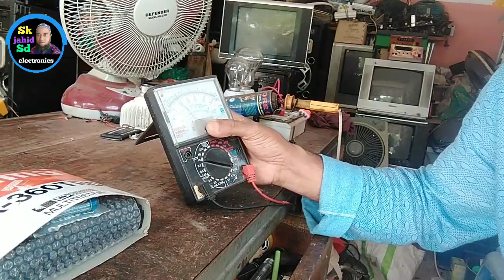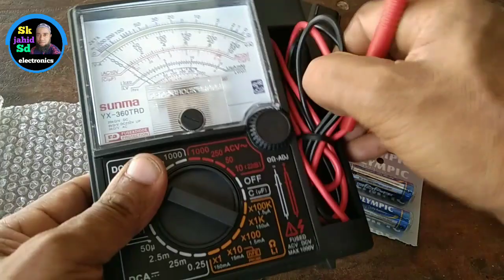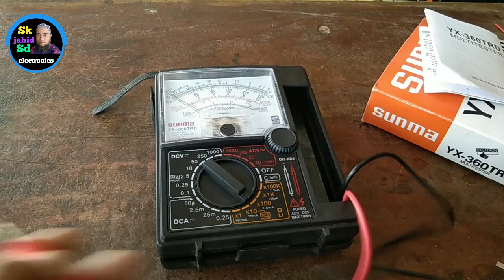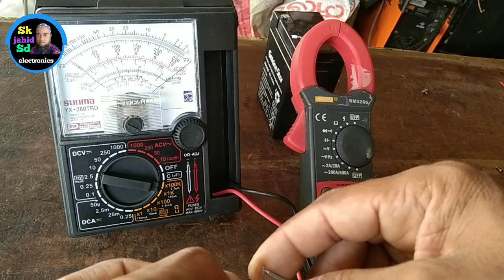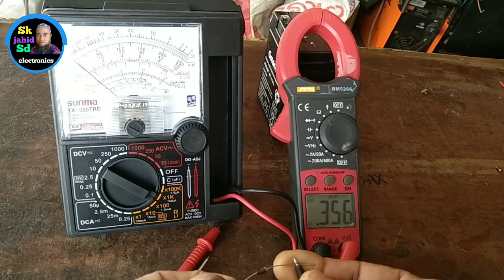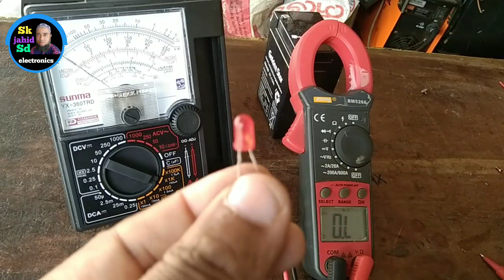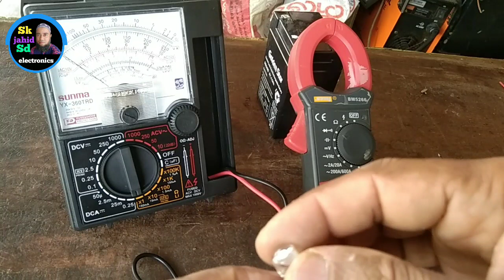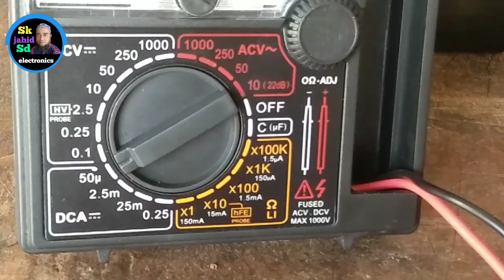See the difference between a multimeter and a digital meter#How to use digital meter and#multimeter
মাল্টিমিটার ও ডিজিটাল মিটারের পার্থক্য দেখুন
Sk jahid Sd M2
Best multimeter
Digital multimeter
Volt meter
Digital voltage tester

টেকনিশিয়ান ভাই আছেন আমি তাদের জন্য ভিডিও বানাই আমার ভিডিও দেখলে আশা করি অনেক কাজ শিখতে পারবেন
আমি আপনাদের পরামর্শ দিয়ে সাহায্য করতে পারব আমার কন্টাক নাম্বার whatsapp facebook messenger জিমেইল সহ সব লিংক আমি ইউটিউব ডেসক্রিপশনে দিয়ে দিয়েছি আপনারা আমার সাথে কন্টাক করতেপারেন আপনারা আমাকে সাপোর্ট করবেন প্লিজ সবাইকে ধন্যবাদ _____________________________________
Assalamu alaikum dear listeners welcome to my YouTube channel I am SK Jahid you all watch my videos subscribe my channel thank you very much for those who are new technician brothers I make videos for them I hope you can learn a lot by watching my videos I will help you with advice I can do it my contact number whatsapp facebook messenger gmail I have given all links in youtube description you can contact me you can support me please thank you all
my Facebook page link Sk jahid sd

মোটর পার্টস পরিচিতি
কিভাবে ইন্ডাকশন কুকার মেরামত করবেন
এখানে সার্ভিসিং করা হয় যেসব জিনিস এলইডি টিভি সিআরটি টিভি ইন্ডাকশন চুলা ইনফারেট চুলা রাইস কুকার প্রেসার কুকার কারি কুকার সিলিং ফ্যান চার্জার ফ্যান ব্লিন্ডার জেলিন্ডার গ্রান্ডিং মেশিন ড্রিল মেশিন ওয়েল্ডিং মেশিন আইপিএস ইউপিএস ডিজিটাল ঘড়ি এমপ্লিফায়ার সাউন্ড সিস্টেম চার্জার লাইট চার্জার মেশিন ইনভাইটার ইত্যাদি ইত্যাদ সব ধরনের ইলেকট্রনিক্সের সার্কিট মেরামত করা হয়  ধন্যবাদ আমার ভিডিও দেখার